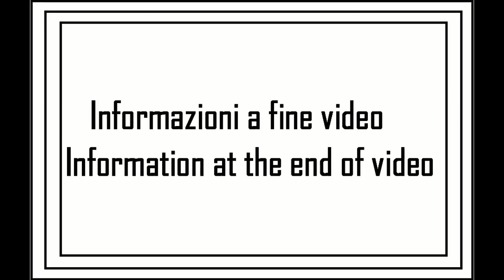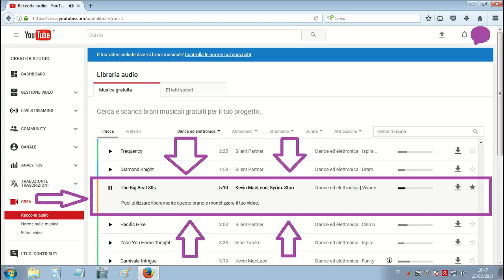Rubrica: I miei giri in auto - tappa 01 (video 012)